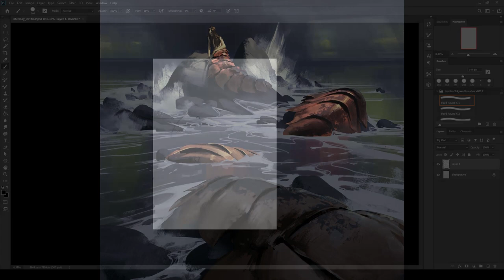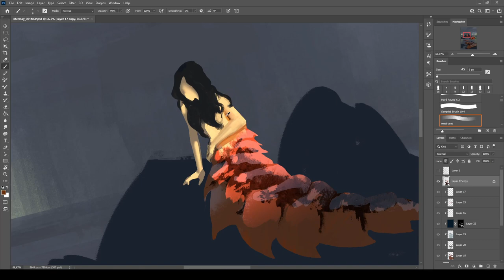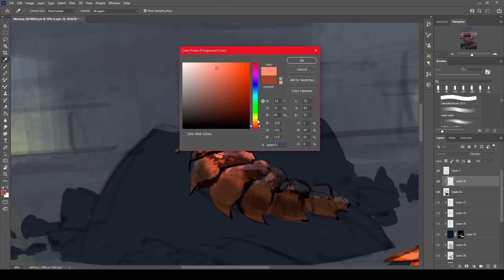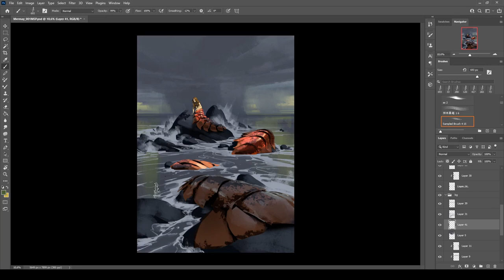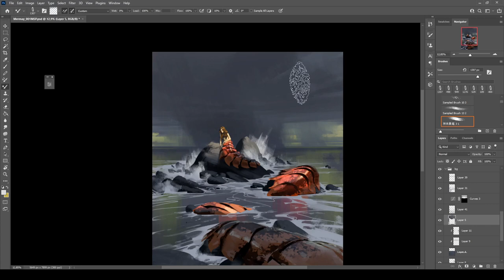Painting Process: Mermaid Sketch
I did this mermaid sketch as part of Mermay and thought it would be fun to give it a lobster tail.